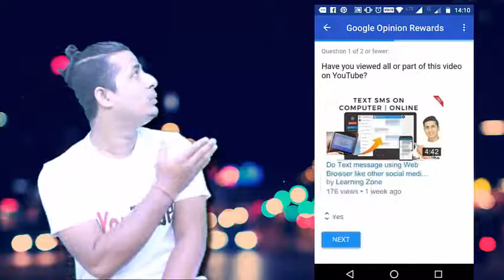My Video in Google Survey